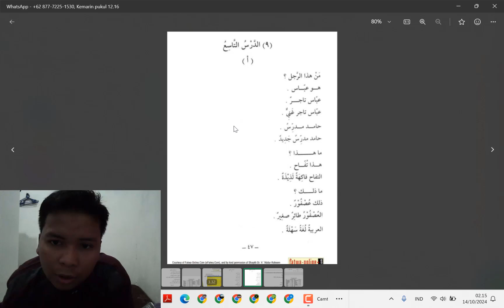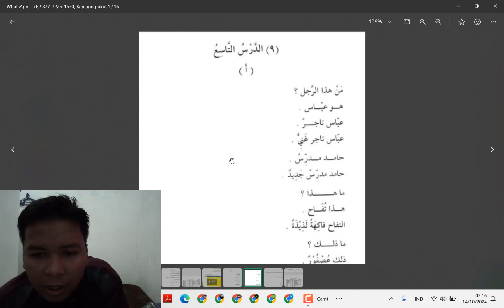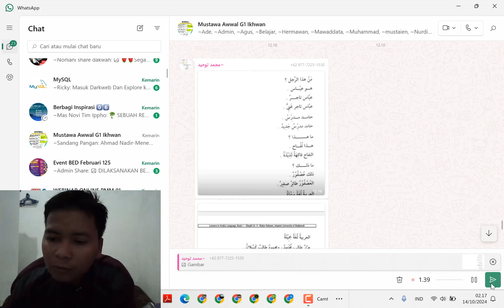jawab tugas sembilan menerjemah kitab pelajaran ke 9 tentang profesi buah dan burung kecil